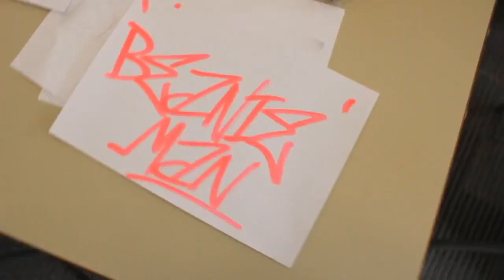PET-Xi - Epic Summer 2024